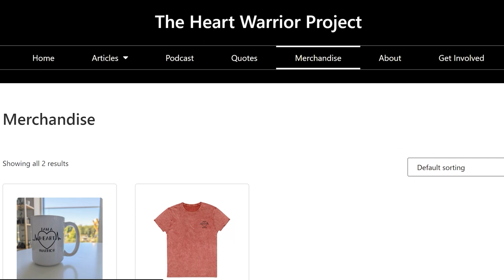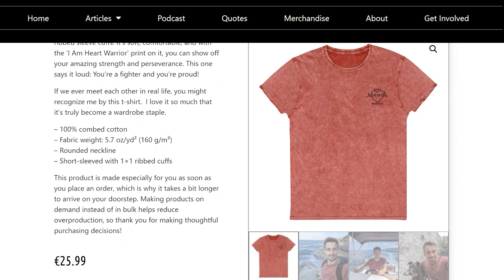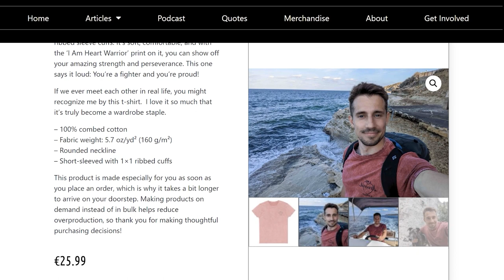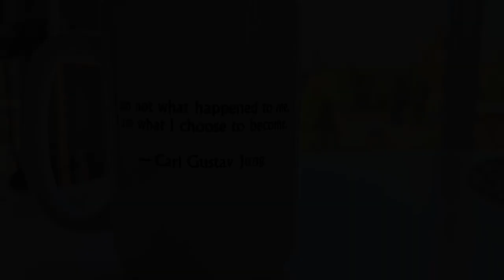Cardiac Arrest Survivor, Alan Owen: Dealing with Fatigue, Appreciating Life, and Much More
Alan Owen had a cardiac arrest while playing walking football. Luckily, an ex-police and military officer on the field knew what to do and started performing CPR on him while two helicopters flew in to provide further support to Alan. All of this was unfolding right before the eyes of his teenage son.

Are you a fellow cardiac arrest survivor, a heart warrior? Together with an illustrator, I have created some awesome-looking t-shirt designs for heart warriors. I have a few of the shirts myself, and they have honestly become my favorite t-shirts. I wear them (almost) all the time.

Also, we have created mugs where you not only drink your coffee, tea, or just about anything but also feel empowered doing it. They are printed with the ‘I Am a Heart Warrior’ logo on the front to remind you of how brave you are, and a gorgeous quote on the back to inspire you.

Intro 00:00 - 02:40
How Alan had a cardiac arrest 02:40 - 07:06
Why Alan had a cardiac arrest 07:06 - 10:31
Dealing with the side effects of medication and living with an ICD 10:31 - 13:38
Talking with your loved ones about what has happened 13:38 - 16:28
Dealing with fatigue 16:27 - 19:12
The aftermath of cardiac arrest with family, friends, and those who saved us 19:12 - 25:02
Alan's book about his recovery journey. The importance of giving meaning 25:02 - 27:20
Cardiac arrest can happen to anyone 27:20 - 31:31
Support The Heart Warrior Project 31:31 - 33:16
The insane fatigue survivors often deal with 33:16 -  37:40
The trauma our body went through 37:40 - 41:06
Looking fine from the outside, but struggling within 41:06 - 44:19
What Alan wished his cardiologist would have told him sooner 44:19 - 46:40
The importance of a support group 46:40 - 51:05
The fear of getting a shock from your ICD 51:05 - 57:36
What helps Alan to cope with the tough moments 57:36 - 1:02:42
The things that are still difficult to communicate to the people in Alan's life 1:02:42 - 1:07:37
You nor your family will ever forget the event of surviving a cardiac arrest 1:07:37 - 1:10:23
Patience is key 1:10:23 - 1:16:50
End 1:16:50 - 1:17:35
Support The Heart Warrior Project 1:17:35 - 1:18:35